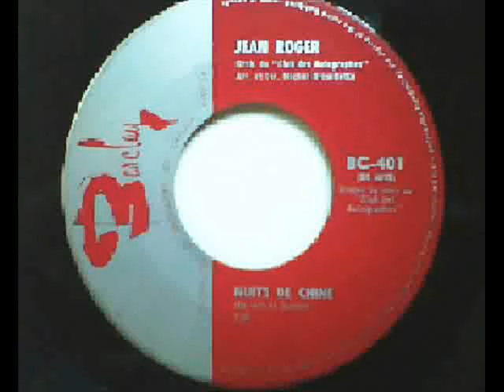Jen Roger Nuits de Chine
Barclay 1962.